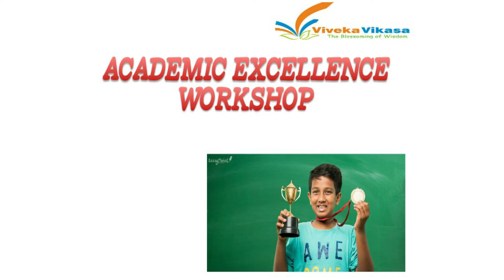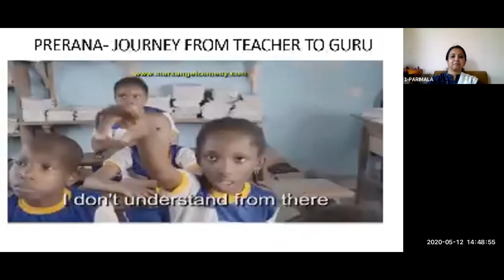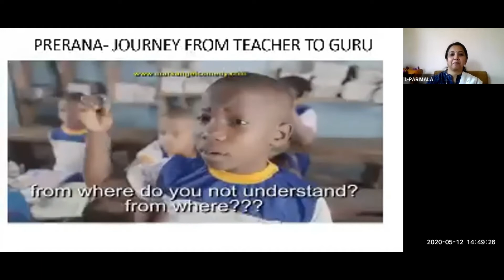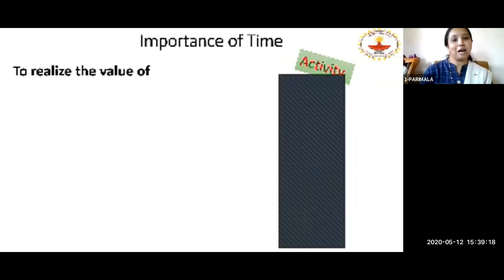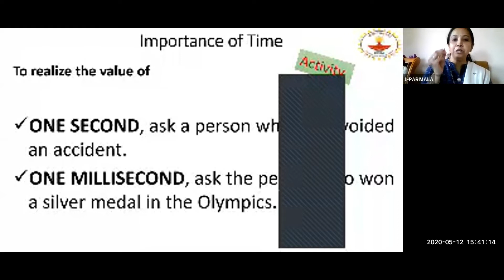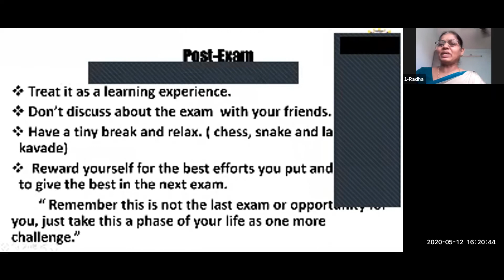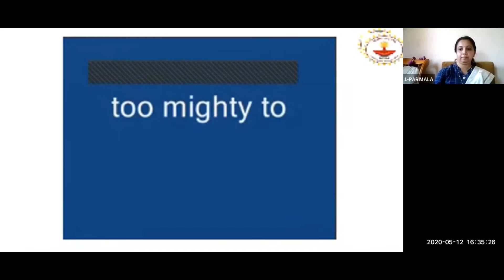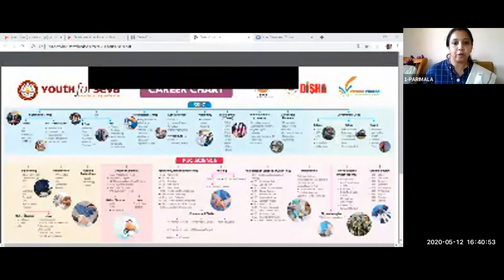Academic Excellence Workshop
A unique workshop for 10th std students to inculcate Study skills, Time management and Motivation